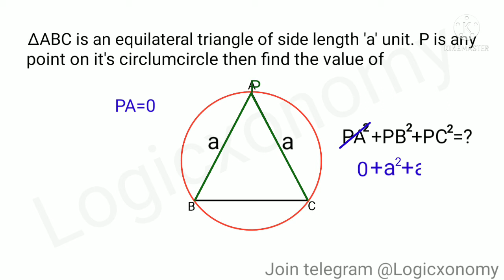Random point concept 🔥| 2D geometry| triangles| concept and short trick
Geometry concepts and short tricks. Random point on the circum-circle of an Equilateral triangle and it's distance from vertices of the triangle.
2D geometry replacement concept

Hii,
I am Rajnikant Mishra, welcome you all at logicxonomy

Join us on telegram at 'Logicxonomy'